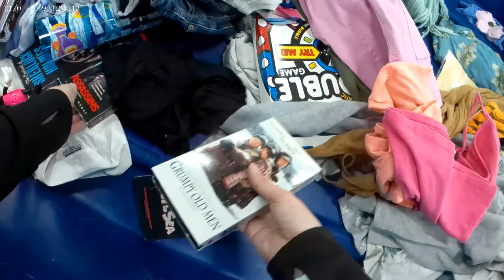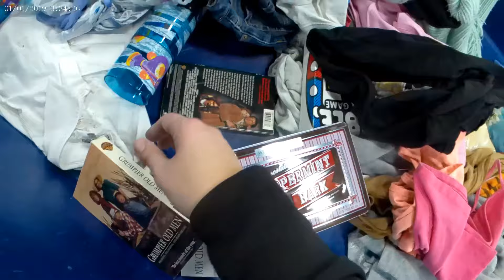Thrifting at the Bridgeton MO Good Will Outlet (bins) Video 13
In this video I walk you through our February 2024 trip to the Goodwill Outlet in Bridgeton MO.  We were there for 2 days, one hour the first day and 6 hours the second day.  My husband and I chat about what we would have picked up and what was missed.